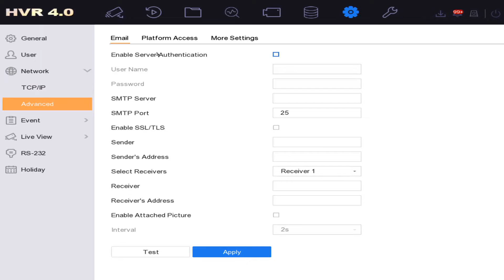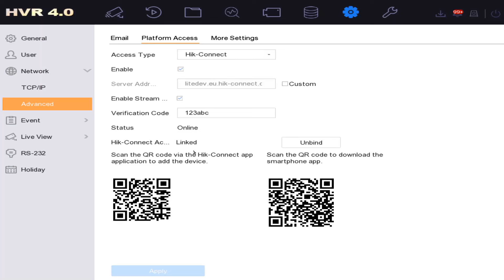Hikvision DVR How to Find & Change App Verification Code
DVR used in video is Hikvision iDS-7208HUHI-K1/4S

Similar Hikvision DVRs with same menu and setup include:

DS-7204HQHI-K1
DS-7204HQHI-K1/P
iDS-7204HQHI-K1/2S
DS-7204HUHI-K1
DS-7204HUHI-K1/P
iDS-7204HUHI-K1/4S
DS-7204HTHI-K1
DS-7208HQHI-K1
DS-7208HQHI-K1/P
iDS-7208HQHI-K1/4S
DS-7208HUHI-K1
DS-7208HUHI-K1/P
iDS-7208HUHI-K1/4S
DS-7208HTHI-K2
DS-7216HQHI-K1
iDS-7216HQHI-K1/4S
DS-7216HUHI-K2
DS-7216HUHI-K2/P
iDS-7216HUHI-K2/4S